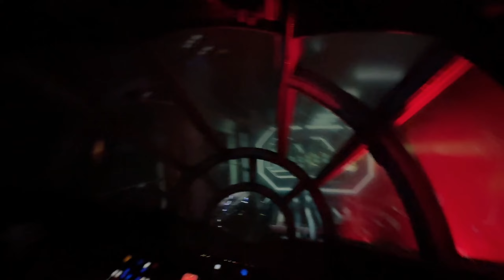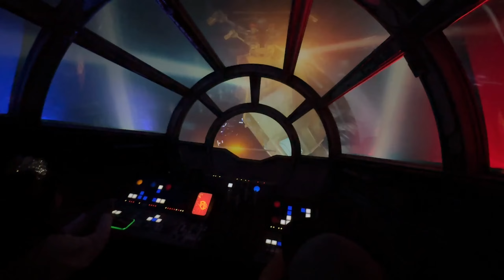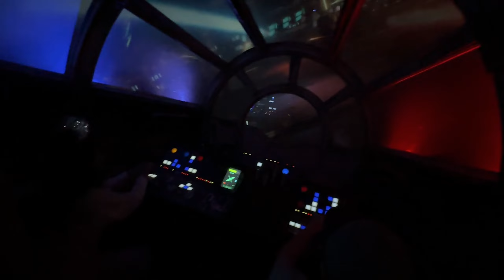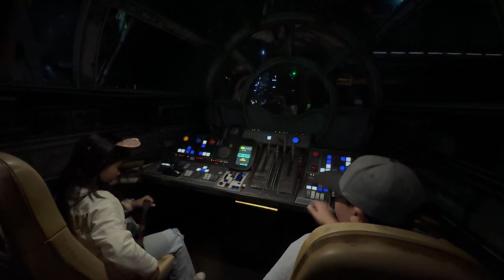SMUGGLERS RUN FAIL. Don't let little kids pilot.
This was fun. Lots of laughs. We let the kiddos pilot and lets just say it was a heck of a ride. Haha